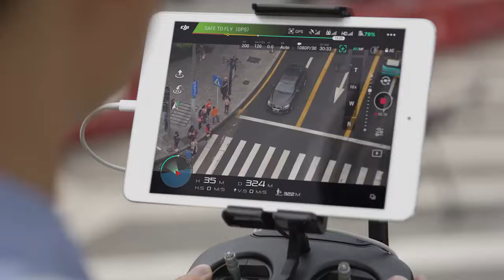DJI - Zenmuse Z30 TapZoom Demonstration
Aerial platforms are rapidly becoming vital tools for businesses looking to more efficiently collect information crucial to their operations. As the first integrated aerial camera with an optical zoom up to 30x, the Zenmuse Z30 offers unparalleled image data capture. Designed to seamlessly integrate with DJI’s Matrice series of airframes, the Zenmuse Z30 works right out of the box and gives access to the intelligent features DJI is known for.